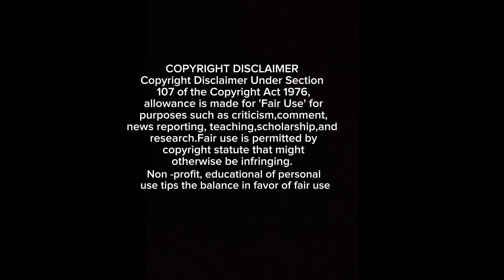DIANA SIROKAI ..Wiki Biography, | age | weight| relationship |net worth|curvy model plus size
Follow on Instagram : Diana sirokai